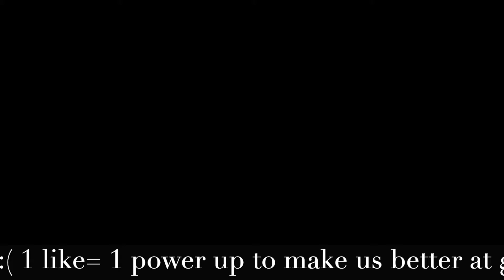Zombs Royal w: illusion An Oxxy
happy quarantine :\